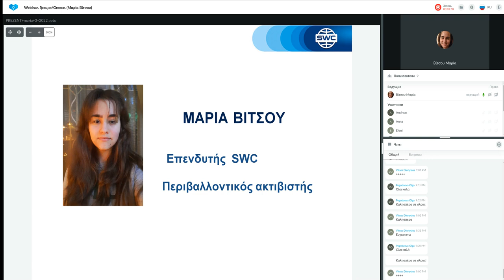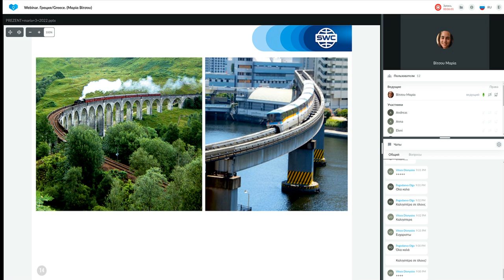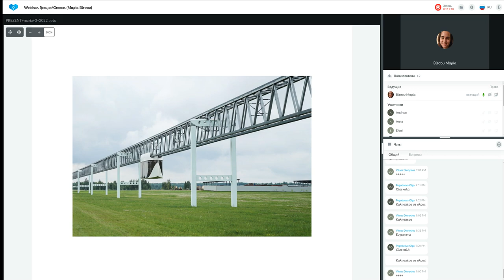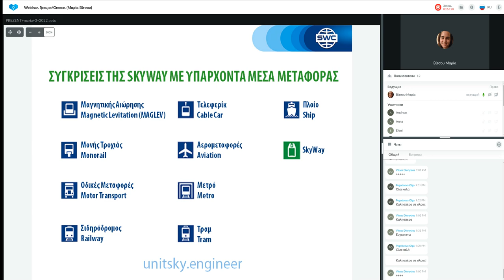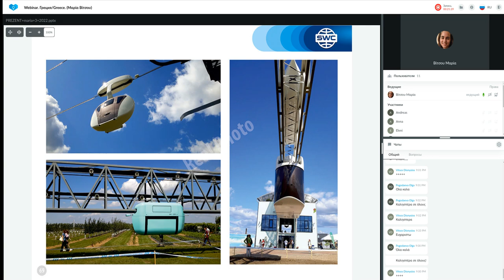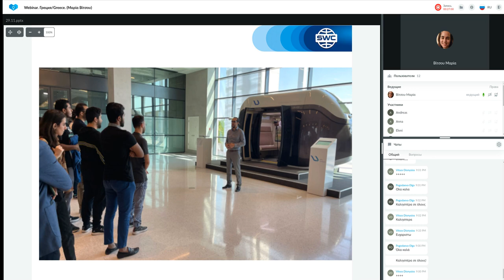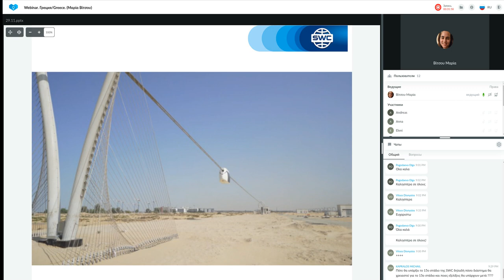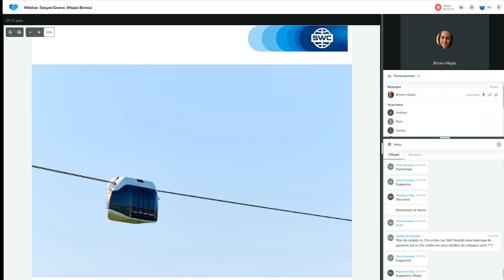Παρουσίαση τεχνολογίας από τις 29.11.2022. Εισηγήτρια: Μαρία Βίτσου.